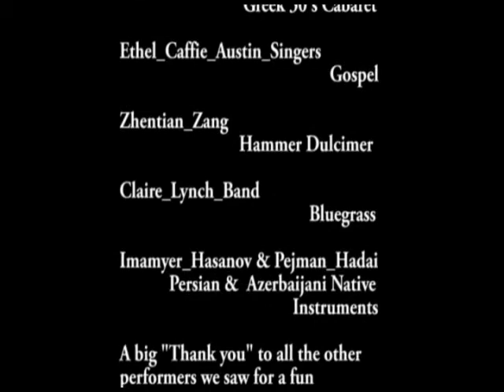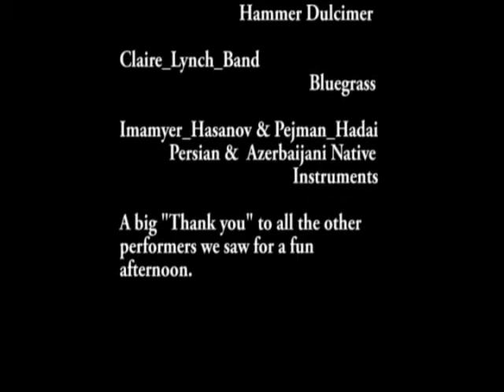Some Sounds of Lowell Folk Festival 2012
Five sound 30 second sound clips from Sunday afternoon performances.